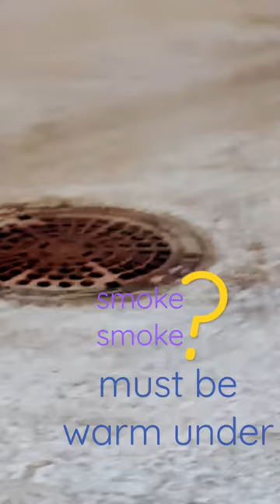smoke man_hole_cover asmr shorts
manhole cover, looks fascinating, not sure why there's smoke coming from under?